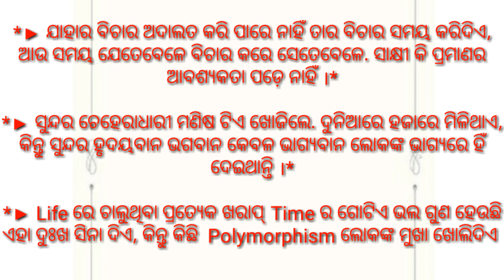ଆଜିର ଅନୁଚିନ୍ତା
RAJ TV ODIA